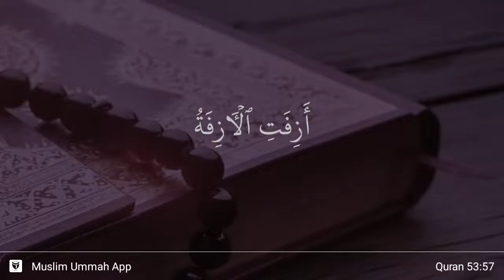An-Najm ayat 57